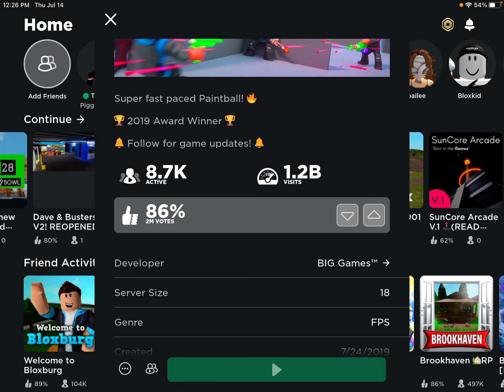BIG PAINTBALL CHALLENGE WITH BRIDGET!!!!!!!(please read the description for an important message)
JRG SQUAD, I have really been trying to get subscribers and I really do not feel like making another video where I ask you guys what you want to see so I’m asking you here instead. With all my heart and soul, I am dying to know, what do you guys want to see me do for future videos??? Do you guys like Minecraft tours or the Minecraft survival series or Joel vs Bridget Minecraft battles or the build battles or do you guys want me to start playing Minecraft on the Xbox??? or do you like when I do a server in Minecraft??? Or do you guys like when I do roblox whether it’s a roblox arcade or do you guys want me to continue the roblox Xbox series or when I collab with a friend or a few friends or anything roblox!!! I know you guys like doubledown casino and GSN casino but I can’t do that for every video or do you guys like coolmath games whether it’s push your luck or basket and ball??? Or Madden 20 which I know you guys have probably been wondering why I haven’t been able to play it it’s because it’s not working right now??? Or NBA2K22? papa pear? candy crush? Or Madden Mobile??? Just PLEASE leave a comment saying what you want to see me do and what I mean by that is for the games that I play on my channel. But anyways like the video lets try and get this video to 4 likes!!!